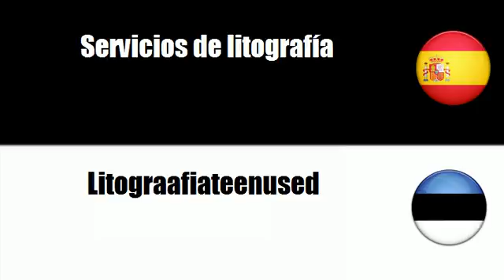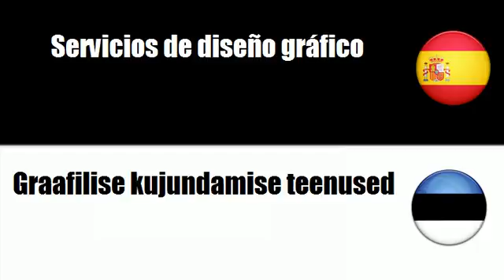Español+Estonio = Servicios de impresión